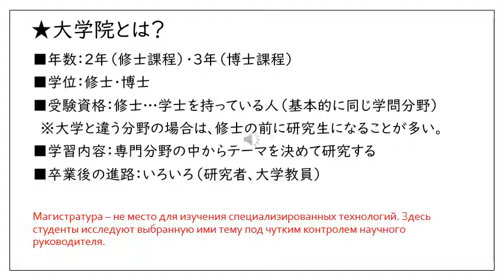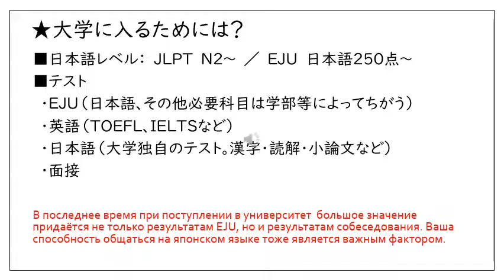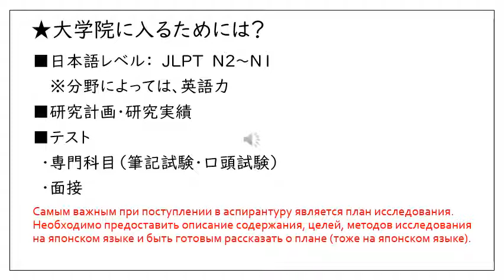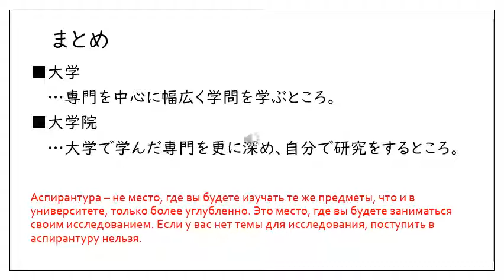進学①大学と大学院（ロシア語）